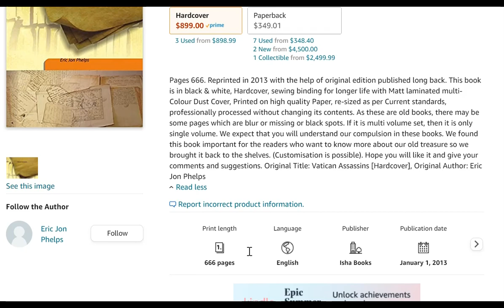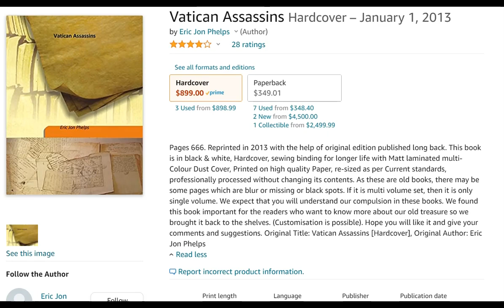Eric Jon Phelps from "Vatican Assassins" is probably a Jesuit-pawn